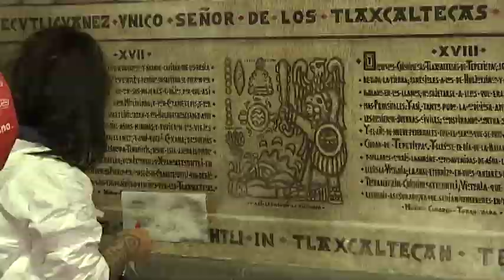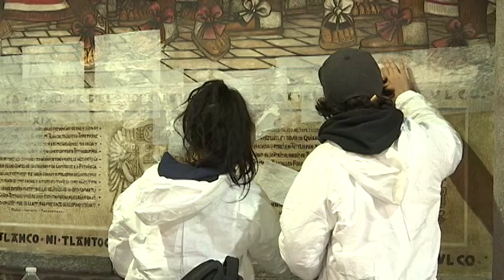Inicia rehabilitación de los murales del maestro Desiderio H. Xochitiotzin en el Palacio de Gobierno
Con la coordinación del restaurador Jorge Herrera Cedillo y el equipo de restauradores del Centro Nacional de Conservación y Registro del Patrimonio Artístico Mueble del INBAL, para los cuales se destinó  una inversión de 1.2 millones de pesos.